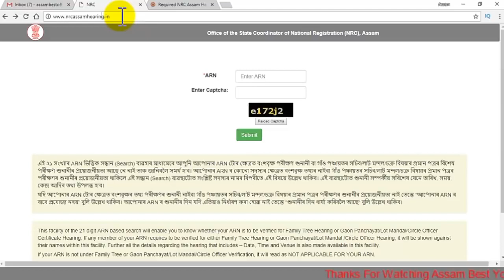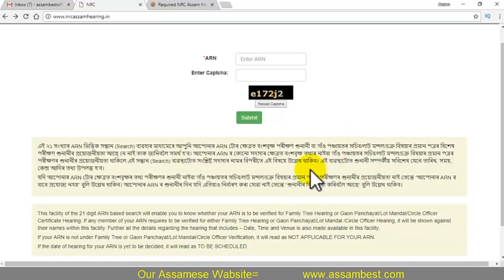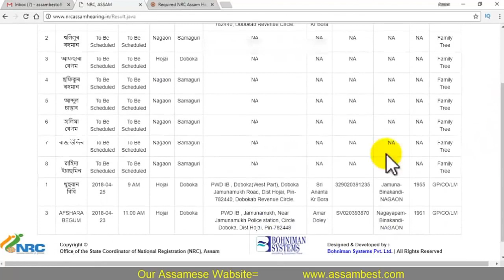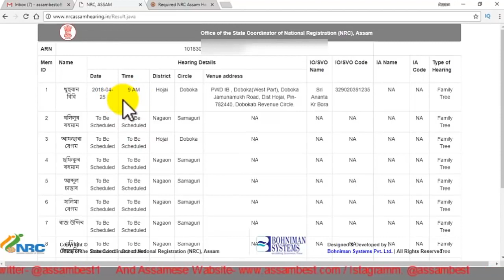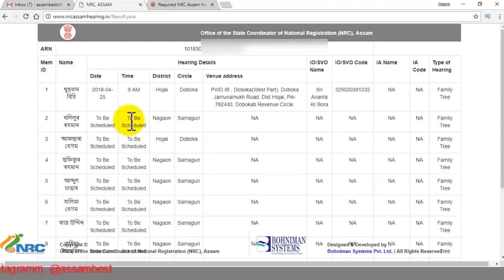NRC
NRC Hearing Date cheak for this video